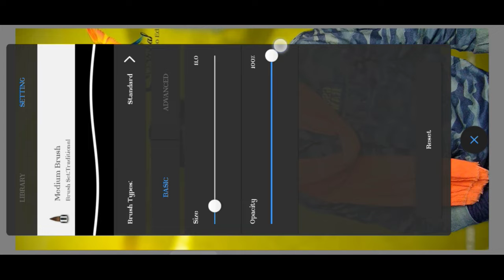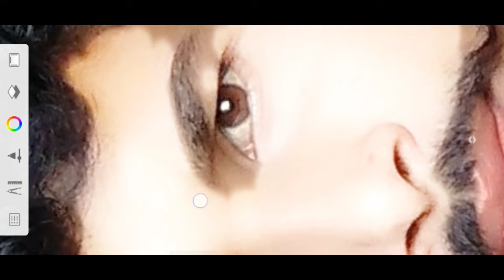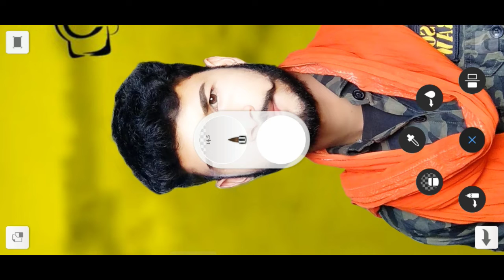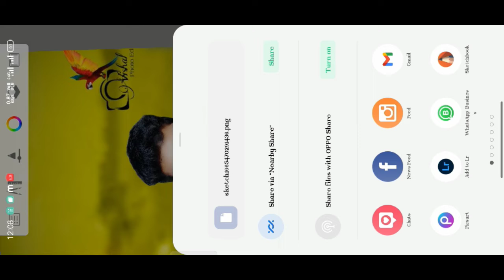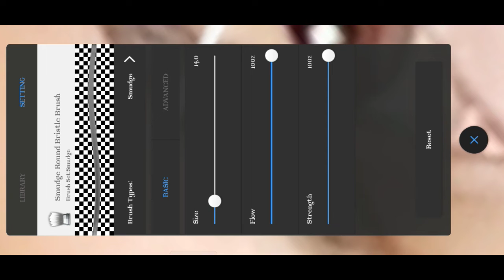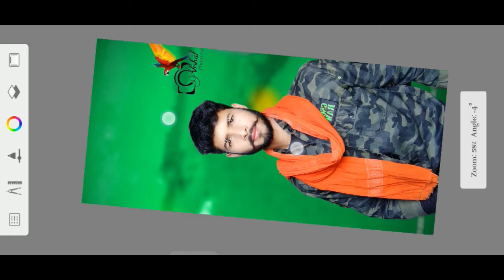New Tricks face gora kaise kre || Autodesk face smooth photo editing|| face clean PicsArt me kaise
face white new tricks
Autodesk face smooth editing
Only face smooth new tricks
photo white kaise kare
iPhone face glow effect in Android
oily smooth HDR secret concept
Autodesk face smoothediting tutorial
face smooth करने का सही तरीका
फेश को स्मूथ कैसे करे
फेस एडिटिंग
चेहरे को कैसे एडिट करें
face hard smooth kaise kare
autodesk face smooth photo editing
vikash editing
कैसे एडिट करें
फेसबुक एडिट करें
फोटो को स्मूथ एडिटिंग कैसे किया जाता है
एडिटिंग फोटो
Face clean gora kaise kare
photo ko kaise edit Kiya jata hai
gora face kaise kare
oil photo editing
oil smooth editing kaise kare